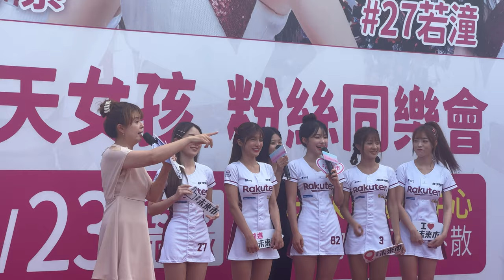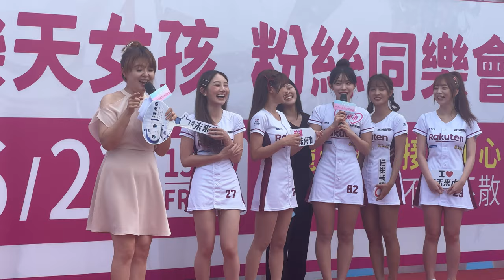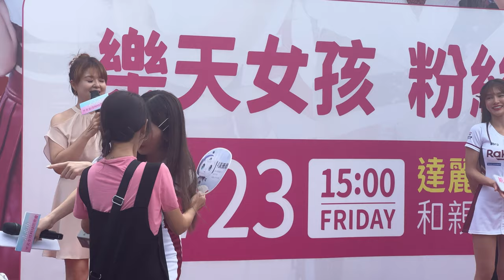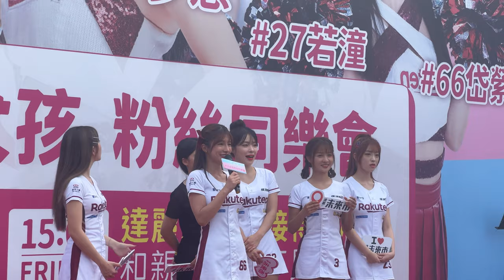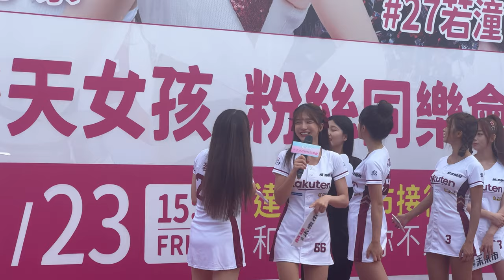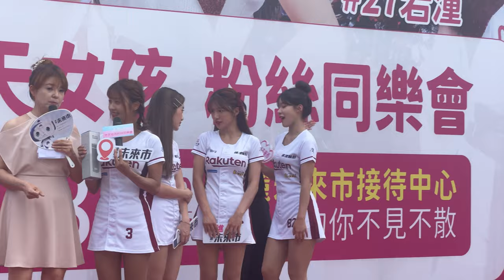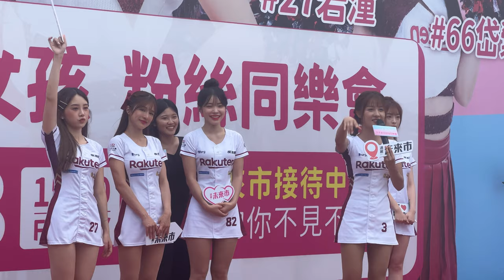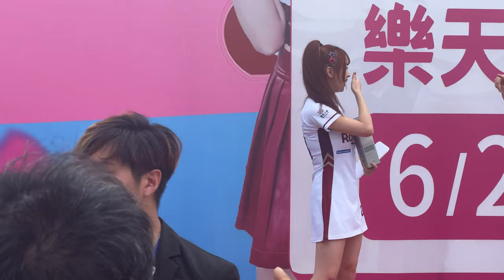이다혜 李多慧 Rakuten Girls 楽天ガールズ 樂天女孩 心韻 小紫 若潼 岱縈 Q&A time | 達麗未來市 橋頭全新大樓建案宣傳活動 | 230623 Fancam TZWG